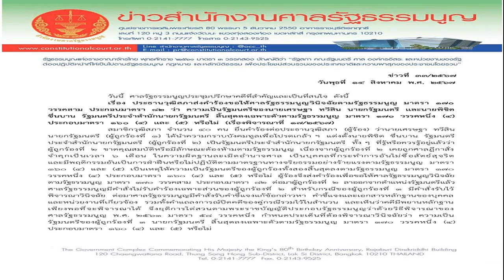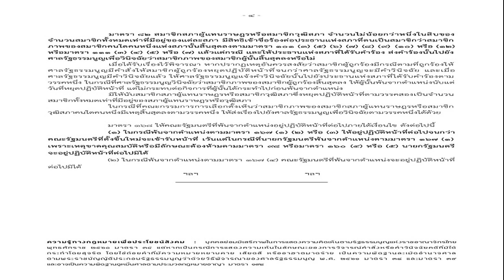เปิดขั้นตอน เลือกนายกฯคนที่ 31 หลัง‘เศรษฐา’พ้นจากตำแหน่งตามมติศาลรัฐธรรมนูญ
14 ส.ค. 2567
16:02 น.

วันที่ 14 ส.ค.2567 จากกรณีศาลรัฐธรรมนูญ มีมติเสียงข้างมาก 5 ต่อ 4 ให้นายเศรษฐา ทวีสิน พ้นจากตำแหน่งนายกรัฐมนตรี ส่งผลให้คณะรัฐมนตรี พ้นทั้งคณะ ตามมาตรา 167 วรรคหนึ่ง ให้ใช้มาตรา 168 มาใช้ต่อไป จากกรณีแต่งตั้งนายพิชิต ชื่นบาน เป็นรัฐมนตรีนั้น
นายภูมิธรรม เวชยชัย รองนายกฯ จะทำหน้าที่ รักษาการนายกฯ และคณะรัฐมนตรี ยังคงทำหน้าที่เป็นครม.รักษาการ

จากนั้นจะเข้าสู่ขั้นตอนการเลือกนายกฯคนใหม่ ในรัฐสภา ตามมาตรา 159 โดยนัดประชุมสภา ดังนี้

1.ให้สภาผู้แทนราษฎรพิจารณาให้ความเห็นชอบบุคคล มาเป็นนายกรัฐมนตรี และเป็นผู้มีชื่ออยู่ ในบัญชีรายชื่อที่พรรคการเมืองแจ้งไว้ กับ กกต.
โดยเลือกเฉพาะจากบัญชีรายชื่อของพรรคการเมืองที่มี ส.ส.ในสภาไม่น้อยกว่าร้อยละ 5 ของจํานวน ส.ส.ทั้งหมดเท่าที่มีอยู่ของสภาผู้แทนราษฎร 500 คน หรือ มี ส.ส. 25 คนขึ้นไป

ทั้งนี้ แคนดิเดตนายกฯ ที่อยู่ในบัญชีนายกฯ ตั้งแต่ช่วงของการเลือกตั้งปี 2566 พรรคเพื่อไทย มี น.ส.แพทองธาร ชินวัตร นายชัยเกษม นิติสิริ
พรรคภูมิใจไทย มีชื่อของนายอนุทิน ชาญวีรกูล พรรคพลังประชารัฐ พล.อ.ประวิตร วงษ์สุวรรณ
พรรครวมไทยชาติสร้าง นายพีระพันธุ์ สาลีรัฐวิภาค

2.การเสนอชื่อแคนดิเดตนายกฯ ในรัฐสภา ตามวรรคหนึ่งต้องมีสมาชิกรับรองไม่น้อยกว่า 1 ใน 10 ของจํานวนสมาชิกทั้งหมด เท่าที่มีอยู่ของสภาผู้แทนราษฎร

ขณะที่มติของสภาผู้แทนราษฎรที่เห็นชอบการแต่งตั้งบุคคลใดให้เป็นนายกรัฐมนตรี ต้องกระทําโดยการลงคะแนนโดยเปิดเผย และมีคะแนนเสียงมากกว่ากึ่งหนึ่งของจํานวนสมาชิกทั้งหมดเท่าที่มีอยู่ ของสภาฯ

ด่วน! ศาลรัฐธรรมนูญ มีมติเสียงข้างมาก ‘เศรษฐา’ พ้นเก้าอี้นายกฯ
เปิดมติศาลรัฐธรรมนูญ เช็กเสียงข้างมาก-เสียงข้างน้อย สั่ง ‘เศรษฐา’ พ้นนายกรัฐมนตรี
เวลา 16.20 น. ที่รัฐสภา ว่าที่ร.ต.ต.อาพัทธ์ สุขะนันท์ เลขาธิการสภาผู้แทนราษฎร ให้สัมภาษณ์ทางโทรศัพท์ถึงขั้นตอนในการเลือกนายกรัฐมนตรี แทนนายเศรษฐาที่ถูกถอดถอนออกจากตำแหน่ง ว่าต้องให้ประธานสภาผู้แทนราษฎร เป็นผู้กำหนดวาระเลือกนายกฯ โดยประธานสภาฯจะต้องสอบถามความพร้อมของประธานวิปรัฐบาลและวิปฝ่ายค้านว่าพร้อมเมื่อใด

ตนไม่แน่ใจว่านายวันมูหะมัดนอร์ มะทา ประธานสภาฯ จะมอบหมายให้นายพิเชษฐ์ เชื้อเมืองพาน รองประธานสภาฯคนที่ 2 เรียกวิปทั้ง 2 ฝ่ายมาประชุมหรือไม่ เพื่อกำหนดความพร้อมในการเลือกประชุมดังกล่าว เนื่องจากสภาฯมีวาระเลือกรองประธานสภาฯคนที่ 1 ค้างอยู่

ทั้งนี้ ขึ้นอยู่กับที่ประชุมว่าจะเลือกนายกฯก่อนหรือไม่ เพราะตามหลักถ้าเลือกนายกฯก่อน คนที่รับสนองพระบรมราชโองการคือ ประธานสภาฯ แต่ถ้าเลือกรองประธานสภาฯก่อน ผู้ที่จะรับสนองพระบรมราชโองการคือนายกฯ ฉะนั้น ที่ประชุมสภาฯก็ต้องชั่งน้ำหนักตรงนี้ให้ดี ส่วนรายชื่อที่จะนำมาให้ที่ประชุมโหวตเลือกนายกฯนั้น จะเป็นรายชื่อตามบัญชีที่แต่ละพรรคเสนอไว้